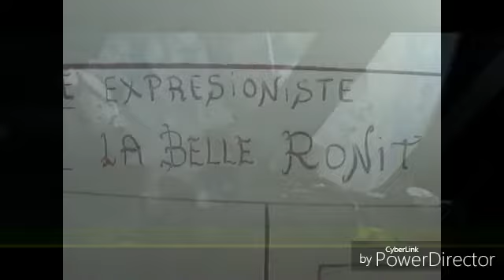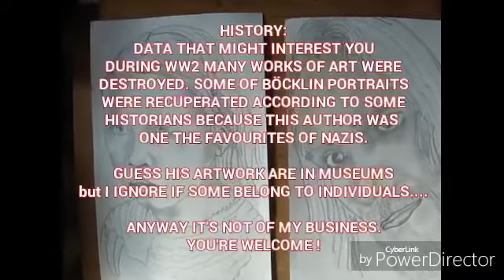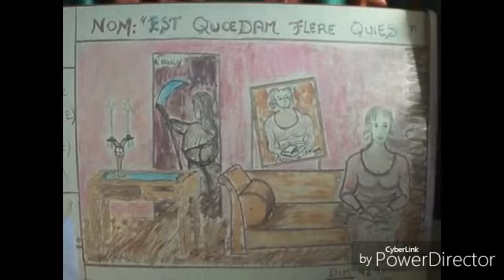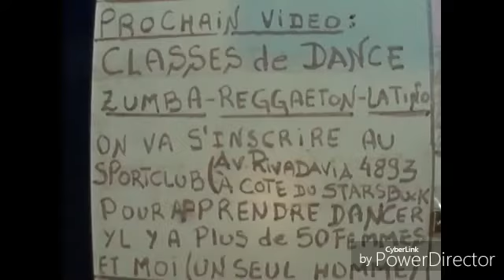BELLE RONIT & "EST QUŒDAM FLERE QUIES" TABLEAUX By 424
JEM 424 & By THE WAY:TAKE A GOD LOOK (IF YOU CAN) PLS AGAIN!